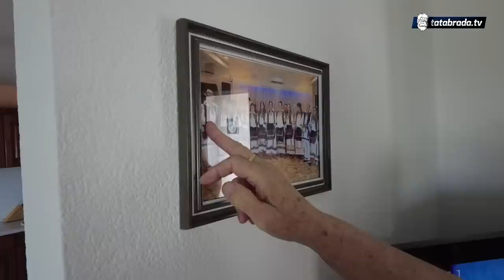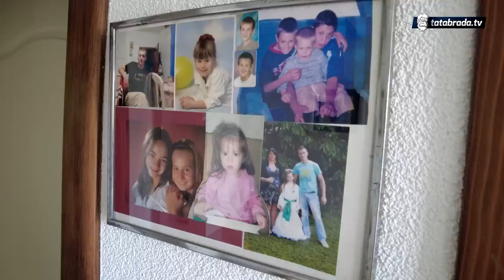"Ljudi su drugačiji, k'o da nas je neko poprašio nekim zlom"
Kažu da se dan po jutru prepoznaje, a sudeći po našem jutru, znali smo da nas očekuje jedan lijep dan kada upoznasmo veselu baku Katu iz Gornje Skakave. Put do njene kuće brzo pronađosmo, s obzirom da nam je baka ostavila mali znak raspoznavanja. I već na samom ulazu sa osmijehom na licu požali se baka na svoje zdravlje. Iako ima 78 godina, Kata i dalje vrijedno radi u vratu, a i ručno izrađuje rubine za narodnu nošnju.
U selu i okolici je znaju po njenim vještim rukama ali i nadimku Bijeljanka koji je kaže dobila od svekra i svekrve.
Ostanite sa nama i uživajte u narednim minutama priče vesele bake koja ima 15 unučadi i 7 praunučadi, za koje je već sad izradila narodnu nošnju, kako nam reče za "ne daj Bože". UŽIVAJTE!

ĆEHAJE B.B,
Srebrenik 75350